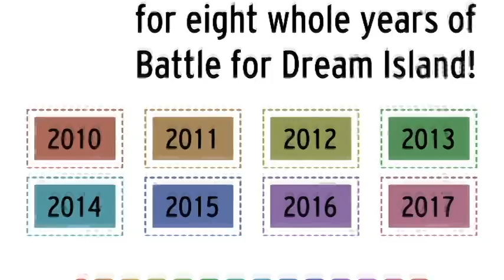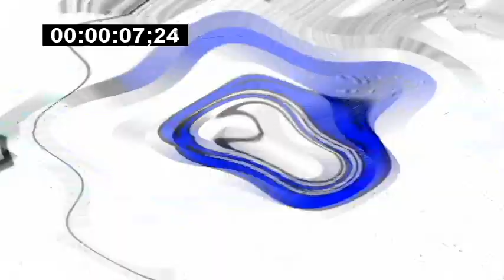Veg Replace Tennis Thanks for 4 years of Thanks for 4 years! Rounds